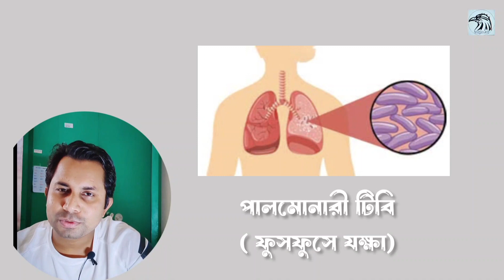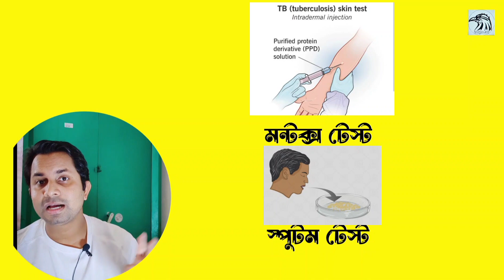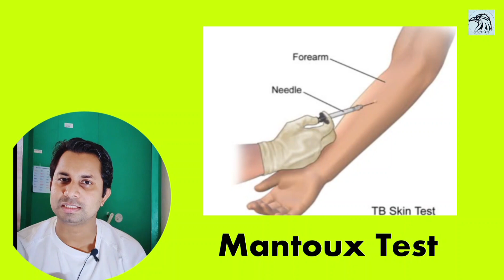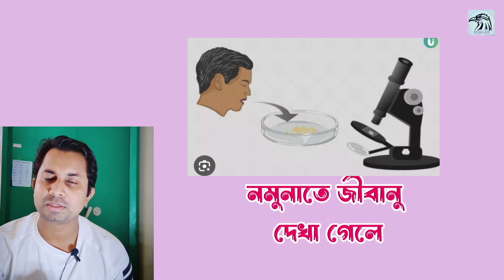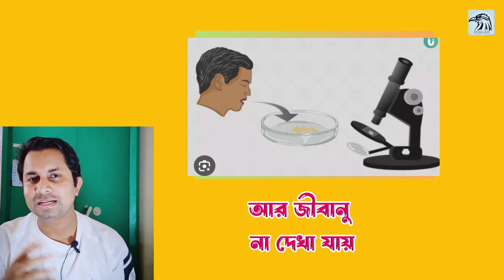যক্ষা হলে কি পরীক্ষা করা হয় | Mantoux Test কিভাবে করে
যক্ষ্মা বিভিন্ন উপায়ে পরীক্ষা করা হয়ে থাকে। তবে প্রাথমিক এবং প্রথমে যে পরীক্ষা করা হয় তা হলো এমটি পরীক্ষা। এখানে এমটি মানে হল Mantoux টেস্ট। অনেকে এটাকে মন্টু টেস্ট বলেও থাকেন।

এরপর স্পুটাম পরীক্ষা হয়।স্পুটাম মানে হচ্ছে রোগির কফ বা থুতু।

এছাড়া এক্স-রে বা  এফএনএসি করেও যক্ষা নির্ণয় করা হয়ে থাকে। আর এখন আরও আধুনিক পরীক্ষা হলো জিন এক্সপার্ট।

 এই পরীক্ষাগুলো দিয়ে একজন রোগির যক্ষা পরীক্ষা করা হয়ে থাকে। এ ছাড়া এক্সট্রা পালমোনারি টিবির ক্ষেত্রে এ-র সাথে আরো কিছু পরীক্ষা করতে হতে পারে।

আজকের আপনার সাথে যক্ষা রোগের কমন দুইটি টেস্ট সম্পর্কে আলোচনা করবো। একটি মনটক্স টেস্ট আরেকটি হলো স্পুটাম টেস্ট।

প্রথমে আসুন জানি যক্ষা নির্ণয় করতে মনটোক্স (mantoux) টেস্ট বা মন্টু টেস্ট কিভাবে করা হয়ে থাকে। এই টেস্ট করতে যে উপাদান ব্যবহার করা হয় তা হচ্ছে পিপিডি। পিপিডি মানে হচ্ছে পিউরিফায়েড প্রোটিন ডিরাইভেটিভ।

একজন চিকিৎসক প্রযুক্তিবিদ  এই উপাদান রোগির চামড়ার নিচে একটি ইনসুলিন সিরিজের সাহায্যে 0.1 ml প্রবেশ করাবেন।  প্রবেশ করানোর পর একটি ফিক্সড মারকার দিয়ে গোল আকারে জায়গাটা চিহ্নিত করে দিতে পারেন।

এইটুকুই হলো টেস্ট করার পক্রিয়া। এর পর চামড়ার নিচে ইঞ্জেকশন দেয়ার ৪৮-৭২ ঘন্টা পর রেজাল্ট নেয়া হয়। এর মধ্যে ইঞ্জেকশন দেয়া জায়গায় পানি,সাবান,তেল লাগানো যাবে না।এছাড়া চুলকালেও চুলকানো যাবে না।

যে জায়গায় ইঞ্জেকশন দেয়া হয় সে জায়গা লাল হয়ে সামান্য ফুলে যায়।
এরপর স্কেল দিয়ে মাপা হয়। এই পরিমাপের উপর নির্ভর করে যক্ষা পজিটিভ বা নেগেটিভ রিপোর্ট দেয়া হয়ে থাকে।

এই মন্টক্স টেস্ট এর ক্ষেত্রে কিছু সতর্কতা মানতে হয়।যেমন এটি অনেক সময় ফলস পজিটিভ দেখাতে পারে।
বিশেষ করে যাদের শরীরে বেশী এলার্জির সমস্যা আছে  তাদের ক্ষেত্রে ফলস পজিটিভ দেখানো সম্ভবনা থেকে যায়।
আবার যাদের BCG মানে যক্ষা রোগ এর  টিকা আগে দেয়া  আছে তাদের অনেকের ক্ষেত্রে এটি ফলস পজিটিভ আসতে পারে।

টিউভারকুলিন বা মনটোক্স/ Mantoux Mantoux_test টেস্ট কোন কনফারমেশন টেস্ট নয়।এটি একটি প্রাইমারি স্ক্রিনিং টেস্ট।অনেক সময় এটাতে নেগেটিভ হলেও আপনি টিবি বা যক্ষা রোগে আক্রান্ত হতে পারেন।

tuberculosis tb tuberculosis symptoms mycobacterium tuberculosis tb symptoms tuberculosis treatment pulmonary tuberculosis যক্ষা রোগের লক্ষণ ও প্রতিকার যক্ষা হলে কি করনীয় যক্ষ্মা রোগের চিকিৎসা যক্ষা টেস্ট যক্ষা কিভাবে পরীক্ষা করে  যক্ষা হলে কি পরীক্ষা করা হয়  মন্টু টেস্ট কিভাবে করে  Mantoux test procedure mantoux test ম্যানটক্স টেস্ট প্রসিডিউর কফ পরীক্ষা কিভাবে করে  থুতু পরীক্ষা কোথায় করা হয়  ছ্যাব পরীক্ষা কোথায় করা হয় কাশি পরিক্ষা